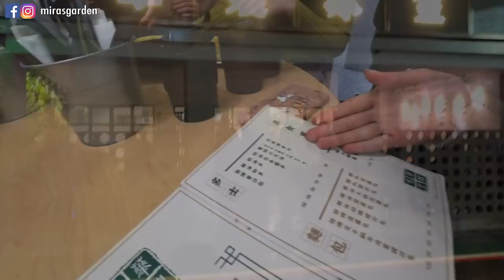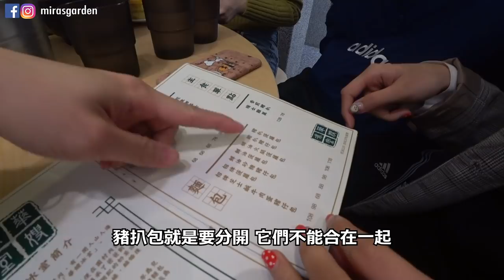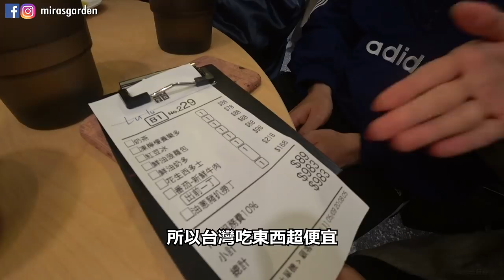台灣人為什麼這麼愛港式料理？香港人在台北吃港式！華嫂冰室 | Mira 咪拉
不知道為什麼我每次去台北時跟朋加們約吃飯
他們都很愛跟我約吃港式= =
這次也不例外
阿圓跟米鹿跟我說要吃「華嫂冰室」
其實我在香港也沒有吃過lol
但沒想到有驚喜！
是我目前在台北吃的港式最好吃的一間！！！！
大家有興趣可以去吃吃看xDDDDDD